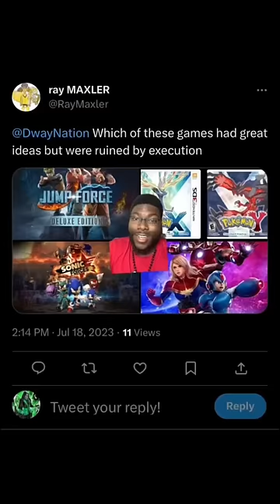Which Game Was a Good Idea But Was Poorly Executed?